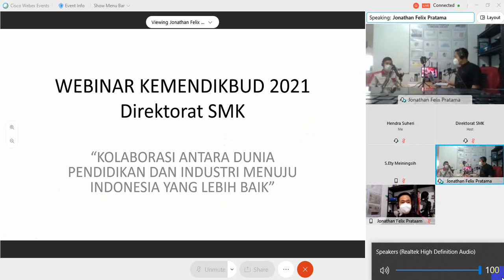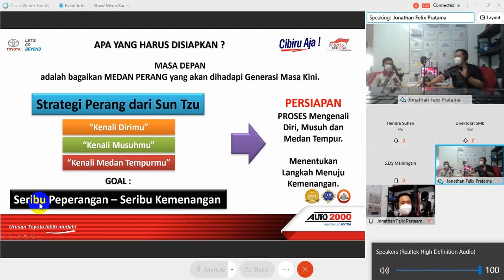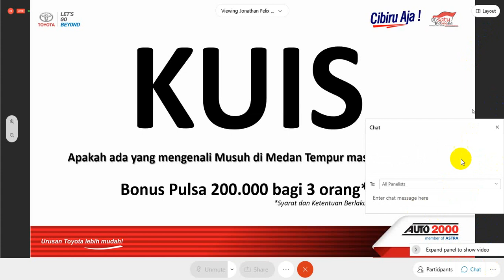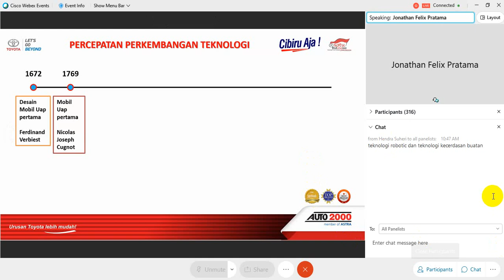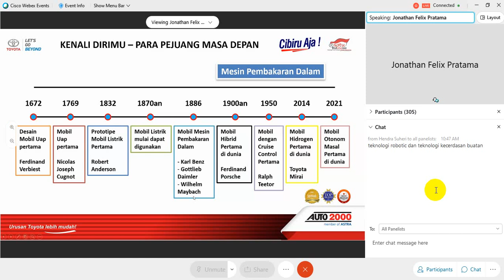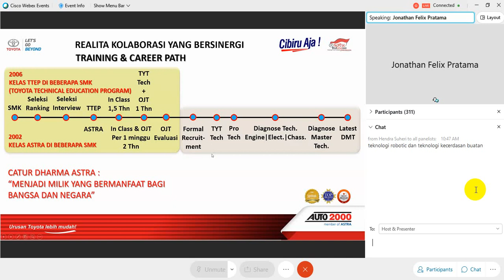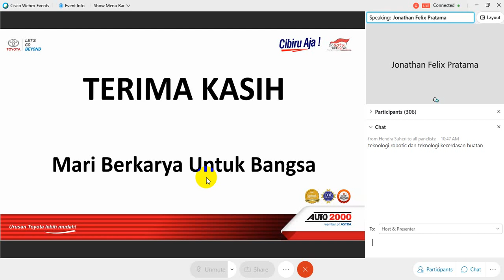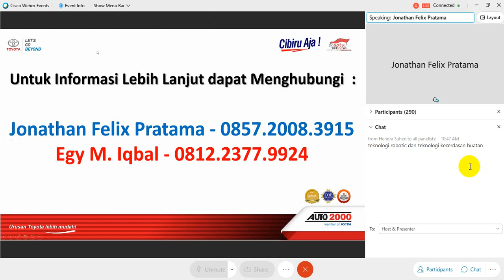What are the opportunities for increased cooperation and link and match between AUTO 200 and SMK?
Exposure of the 2021 SMK Quality Coordination in order to improve the Link and Match between the industrial world and Vocational High Schools